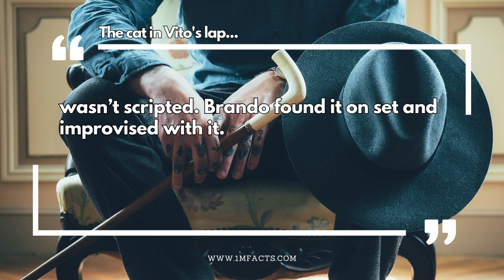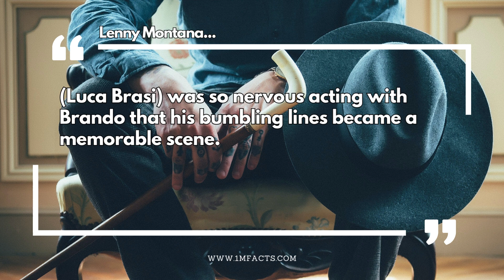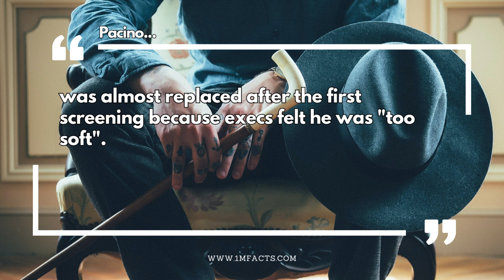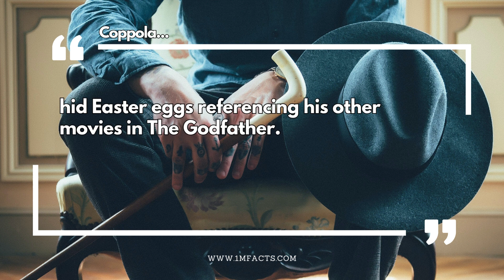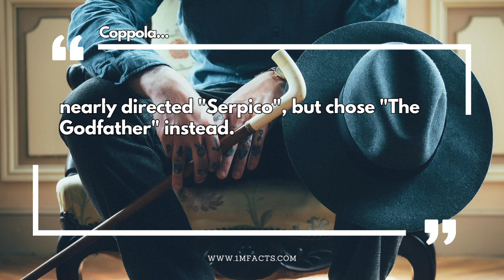50 Mesmerizing and Rare Facts about The Godfather movie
50 Mesmerizing and Rare Facts about The Godfather movie 🎥

📚 In this video, we dive into 50 Mesmerizing and Rare Facts about The Godfather movie. Did you know that the horse head in the movie producer's bed was real?